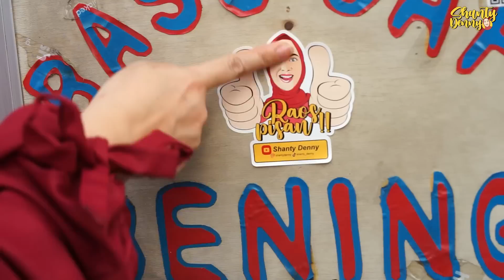GA CUKUP 1 PORSI INI MAH HARUS NAMBAH!!! BAKSO BENING SUDIROADIGUNO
LOKASI : kompleks AL, Jl. Ambalun, RT.8/RW.6, Pd. Labu, Kec. Cilandak, Kota Jakarta Selatan